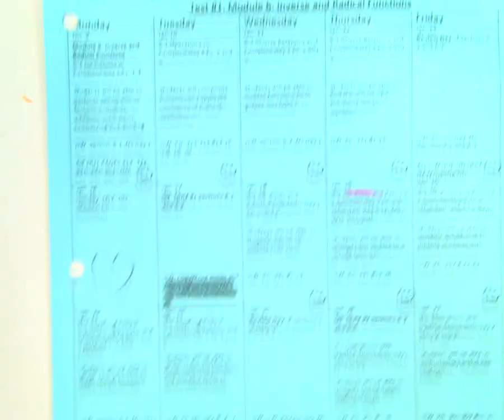SHACKTON Section 6-1 Notes Day 1